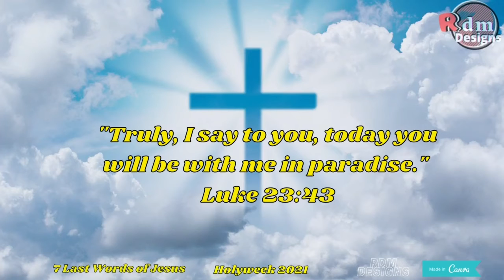Seven Last Words of Jesus Before He Died on the Cross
The Seven Last Words of Jesus Before He Died on the Cross | What Are The Seven Last Words

The Seven Last Words of Jesus Before He Died on the Cross | Holy Week  | Seven Last Words

TheSevenLastWordsofJesus Before He Died on the Cross | HolyWeek2021 | By Rdm Designs